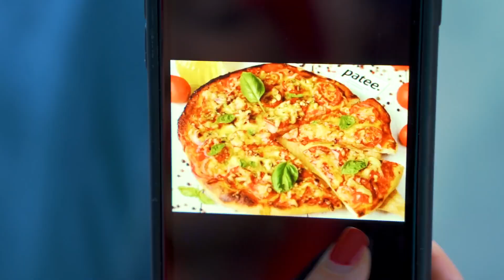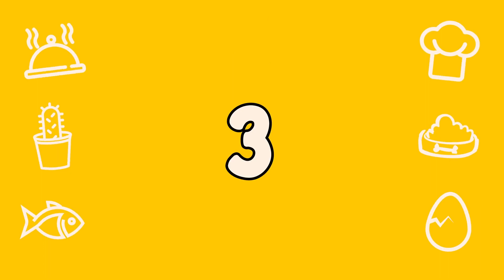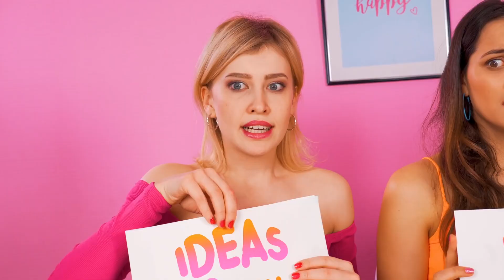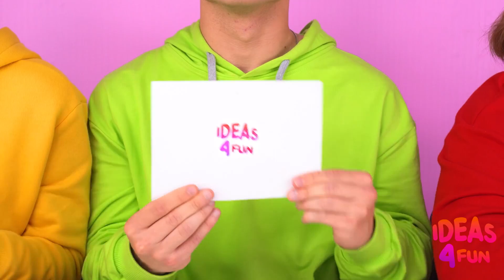Bite, Lick or Nothing Challenge | Food Battle by Ideas 4 Fun Challenge